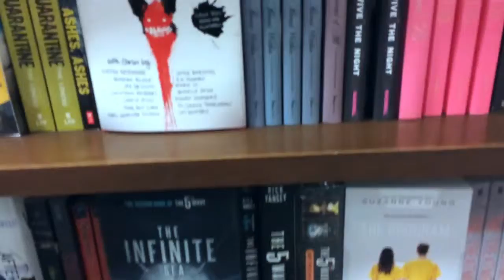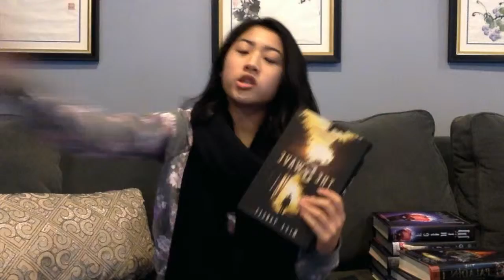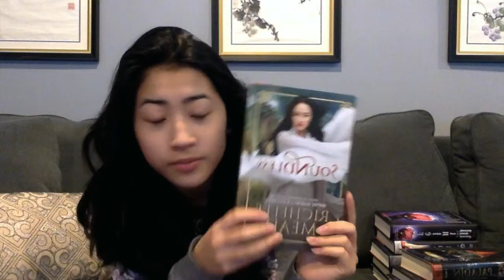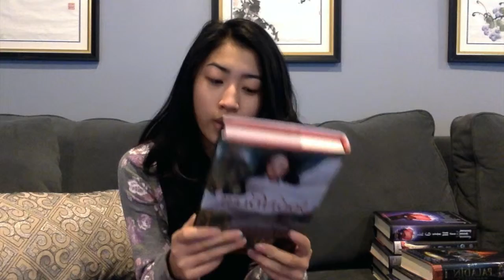Storytime: Clockwork Angel vs The 5th Wave, B&N, and Bookstruggles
Storytime: Clockwork Angel vs The 5th Wave, B&N, and Bookstruggles: Hey it's Monday, and I have another random storytime for you guys. Hope you like and lots of love!!!

Please Thumbs Up If You Enjoyed!

Bookstagram: @thatbookchannel
Goodreads: thatbookchannel

Roses, by Chainsmokers (ft. Roses)
Feeling Positive Album, Alumo
Darling I'm a Mess, Sabrina Carpenter